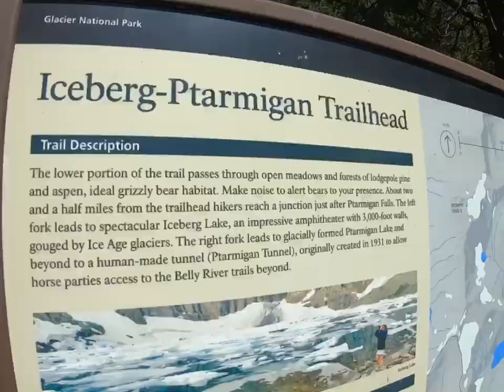Ptarmigan Falls to Iceberg Lake @ Glacier National Park